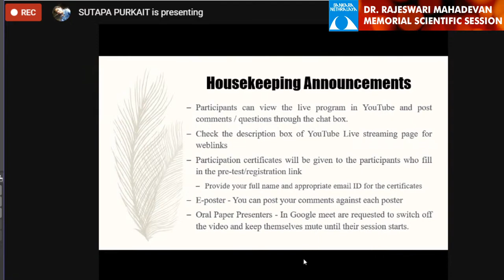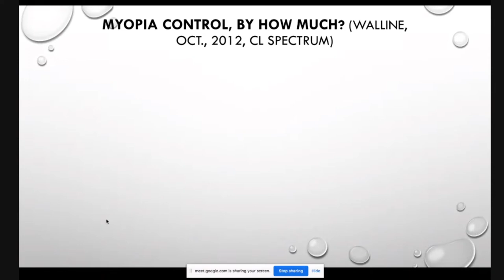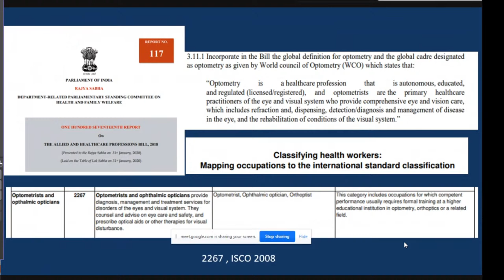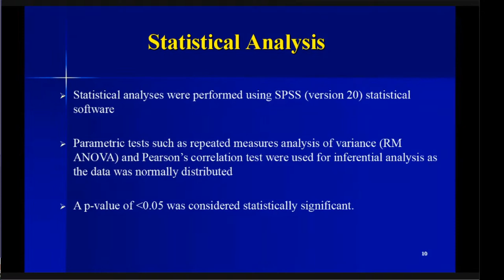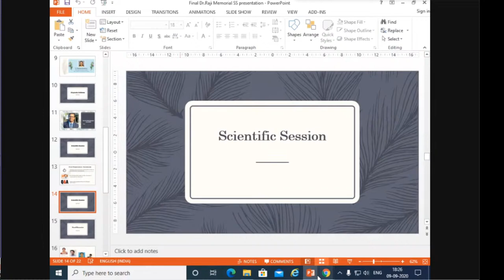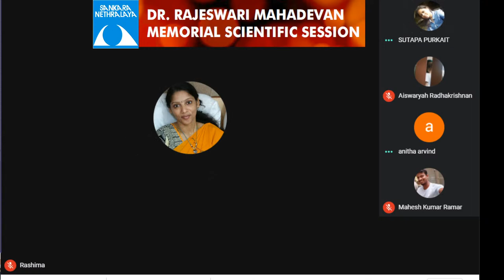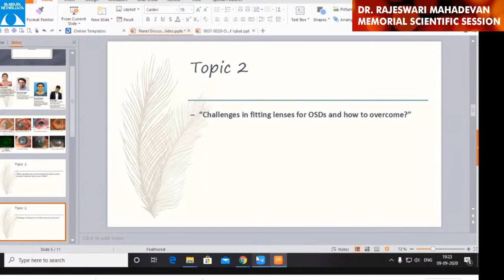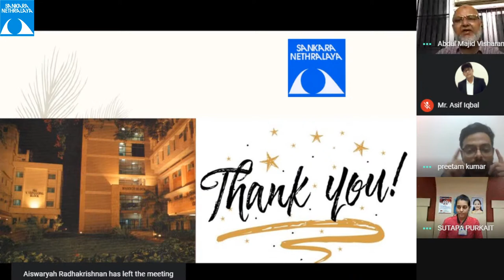Dr Rajeswari Mahadevan Memorial Scientific Session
1st Dr. Rajeswari Mahadevan Memorial Scientific Session, 9 Sep 2020.

Add your suggestions or queries in the comments section.